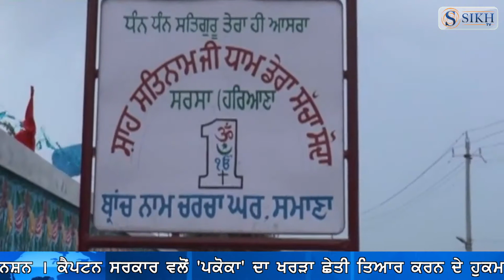SikhTV Punjabi News Bulletin 04/11/2017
ਖ਼ਬਰਾਂ,ਦੇਸ਼ ਵਿਦੇਸ਼ ਪੰਜਾਬ ਨਾਲ ਜੁੜੀ ਤਾਜ਼ਾ ਜਾਣਕਾਰੀ 04/11/2017